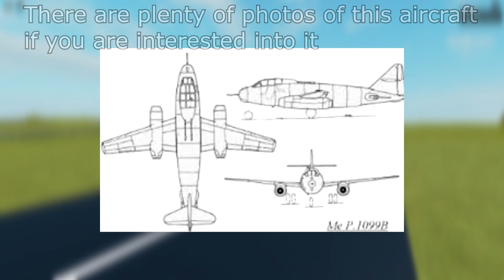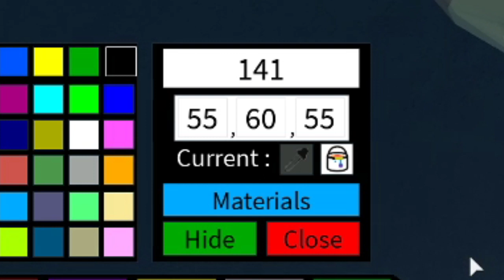Me P.1099B | Plane Crazy - Luft 46 Showcase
The design of the Me P.1099 was begun in the summer of 1943 and was intended as an improvement to the Messerschmitt Me 262. The Me P.1099 was planned in a way which could later be developed into high-speed bomber (Schnellbomber), reconnaissance plane, interceptor, night fighter and trainer versions.

Next: He-177 Showcase, Fritz X Tutorial?, Mig Monday?, Void Reveal?